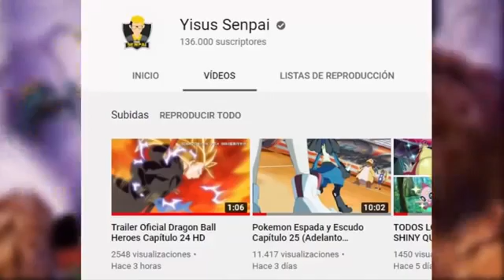¡TRAILER OFICIAL COMPLETO! Dragon Ball Heroes Capítulo 24 Sub Español ¡Goku Xeno SSJ3! (Fecha)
Dragon Ball Heroes Episódio 24 Completo HD Sub Español (Trailer Oficial) nos muestra a Goku Xeno Super Saiyajin 3 vs Doctor W. Luego, GOku y Vegeta se enfrentan a Turles y Bojack. ¿Se avecina una nueva transformación de Goku Super Saiyajin 4?

Dragon Ball heroes Capítulo 24 (ad. completo) Super Androide 17